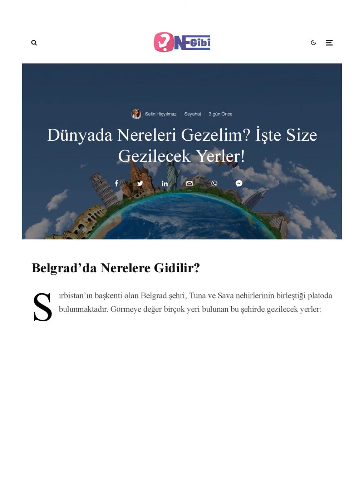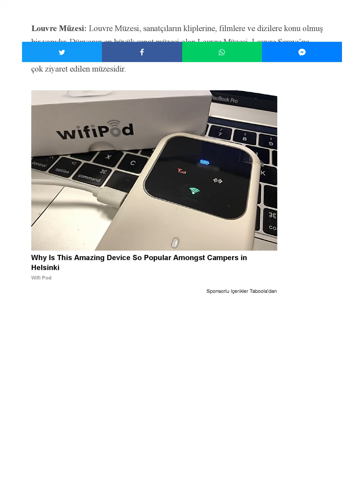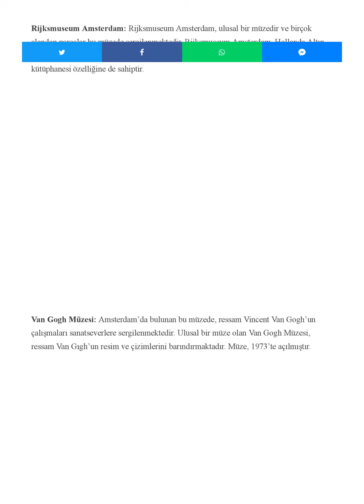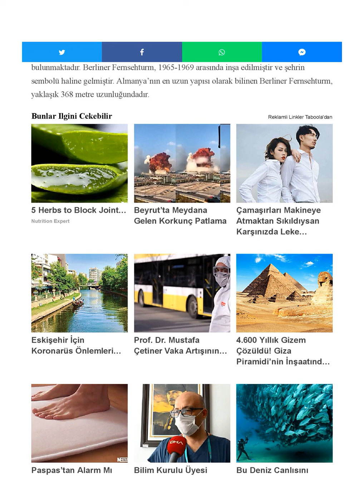Dünyada Nereleri Gezelim?